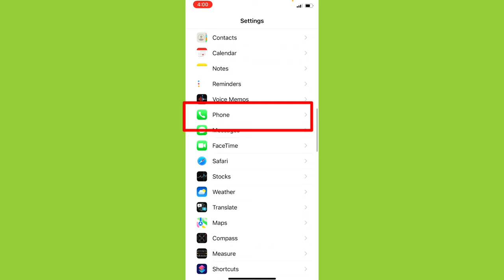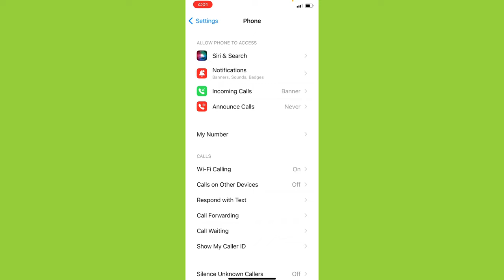Announce Incoming Calls Settings in Apple iPhone ios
Announce Incoming Calls Settings in Apple iPhone ios x 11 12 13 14 pro max

agar aap iphone ka koi sa bhi device use krte hai to ye option aap sabke phone me hoga jise annouce incoming call kehte hai to agar aap isko enable karege to apko jiska bhi phone aayega to uska automatic annouce hoga to iss setting ko enable karne k liye video dhayaan se dekhiye

always headphones & car only never

Never announce incoming calls.

Announce incoming calls when headphones are
connected. When 2nd generation AirPods and
some Beats headphones are connected, you can
answer a call without saying "Hey Siri".
Announce incoming calls when headphones or a
car with Bluetooth is connected. When 2nd
generation AirPods and some Beats headphones
are connected, you can answer a call without
saying "Hey Siri".

Always announce incoming calls. When 2nd
saying "Hey Siri".

Send Me Screenshots Of Your Problem in instagram👇

Talk soon,
Abid Akay